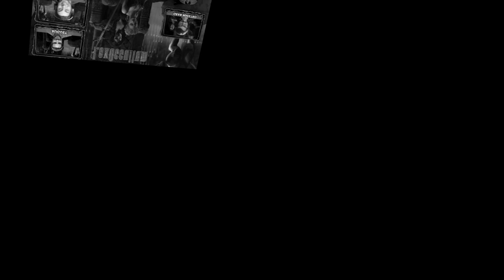LexOccultum GDR One-Shot: Notte di Sangue Ep.1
Salve a tutti, ed ecco la prima parte della Sessione One-Shot di LexOccultum GDR giocata dai nostri amici e collaboratori:
Matteo, Simone, Edoardo & Elvis.

Questo format è molto diverso rispetto alle live che portiamo settimanalmente sul nostro canale Twitch

Abbiamo editato il video per renderlo più fluido e scorrevole, fateci sapere nei commenti se vi è piaciuto e se vi piacerebbe vedere altri contenuti simili con i giochi del nostro catalogo.

Grazie infinite!

Ringraziamo infinitamente Giuliano Gianfriglia di APS La Tavola Rotonda di Roma per averci fornito le schede PG utilizzate dai players di questa giocata!